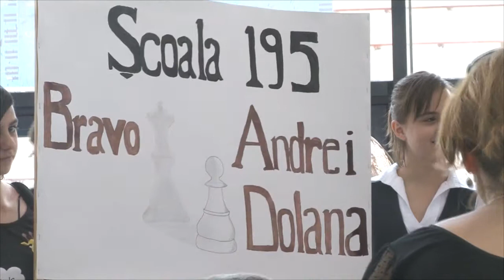Robert Negoita, simultan de sah cu Cezar Stelian Zlatea, locul 18 mondial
Cezar Stelian Zlatea, elev al scolii gimnaziale „Nicolae Labis” din Sectorul 3, este campion national la sah si s-a clasat pe locul 18 la Campionatul Mondial de Sah pentru Scolari. Primarul Sectorului 3, Robert Negoita, actorii Geroge Ivascu si George Mihaita, dar si Marcel Pavel, au tinut neaparat sa-si incerce fortele intr-un simultan de sah cu Cezar, care a fost sustinut de colegii lui de scoala si premiat de Primaria Sector 3.